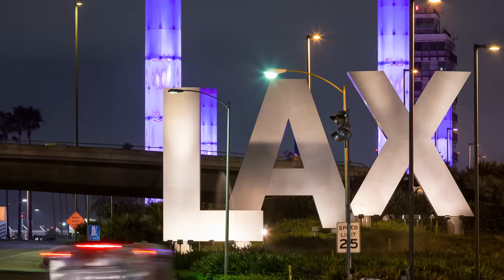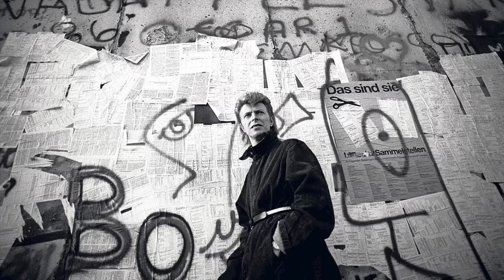I'm Moving to LA?